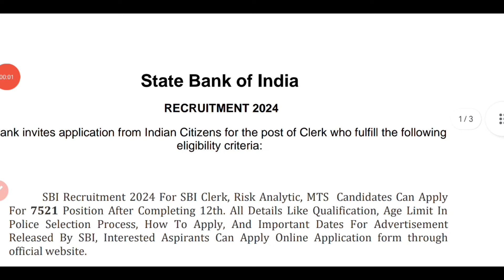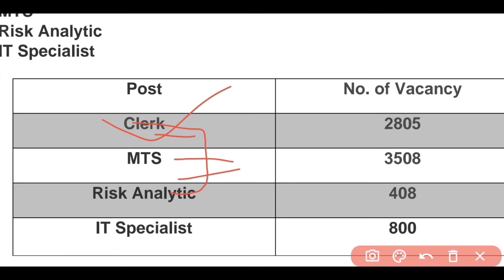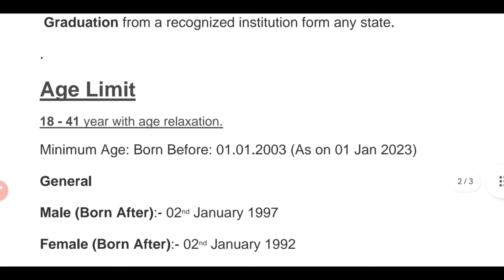SBI Recruitment 2024 | SBI Bank New Vacancy 2024 | SBI Bharti 2024 | Bank Job